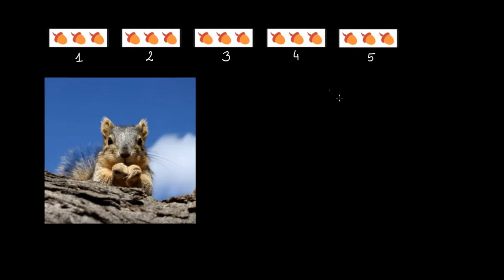Introduction à la multiplication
On présente la multiplication comme des groupes de plusieurs éléments. Cela revient à compter par sauts ou bien à répéter une addition.